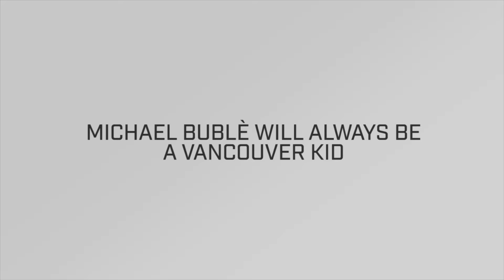Michael Bublé on his Highschool Reunion